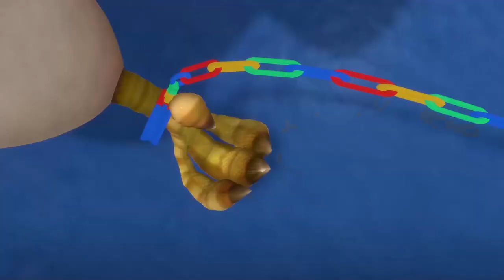Funny With The Bears 🐻 The Sashimi Chase 🌲 Bears 2022 🎬 NEW EPISODE! 🎬 Best cartoon BEAR Collection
📄Tracklist:
[00:00:00] - intro
[00:00:08] - The Sashimi Chase
[00:10:11] - The Canary Quest
[00:20:14] - Marshmallow Madness
[00:30:17] - Secret Tunnel ( Part 2 )
[00:40:20] - Jungle Workout
[00:50:23] - Mamas Boy!
[01:00:26] - The Golden Ore
[01:10:29] - Deep in the Valley
[01:20:32] - Vick's Carbin